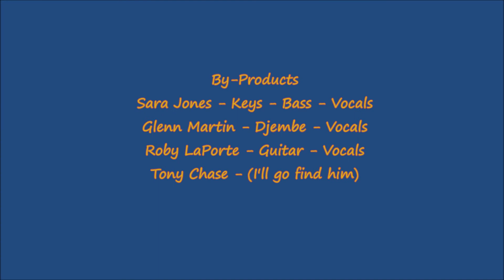By-Products - 6' Away Patio Party - Everyday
a social distancing rehearsal, kinda, apparently we'll do whatever it takes to just play our music. This is from our "Birth of Rock N Roll" set, going waaaay back. Anyone know this song?